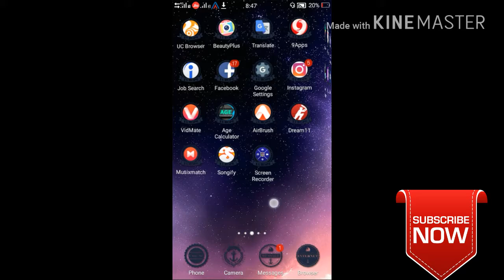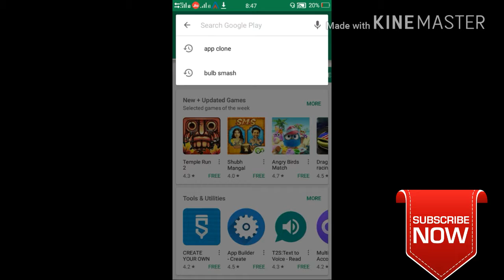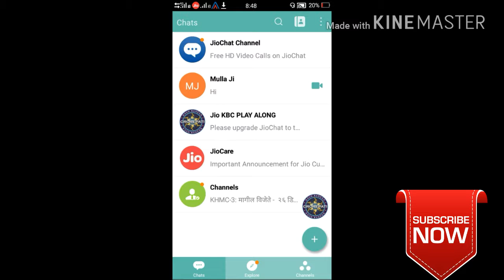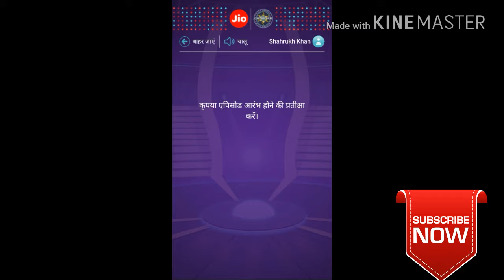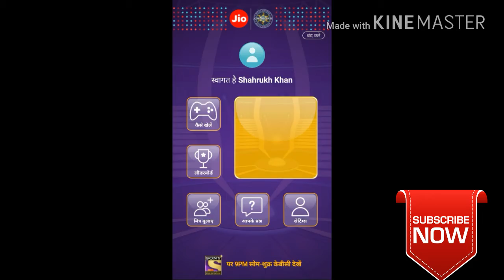Jio phone bilkul free free free ab ghar Baithe jit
Ab ghar Baithe jito har din Jio phone wobhi bilkul free free free free KBC khel kar